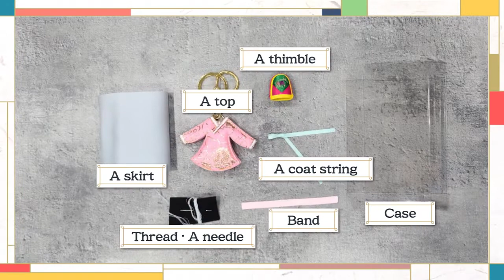ExperimentaCoreaEncasa l Taller 1. Hanbok Key Ring (한복열쇠고리)